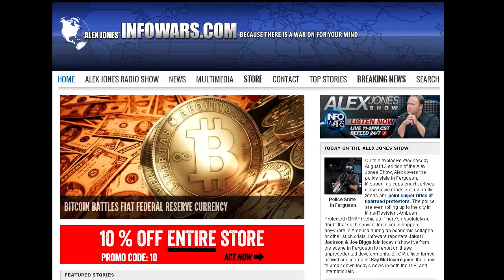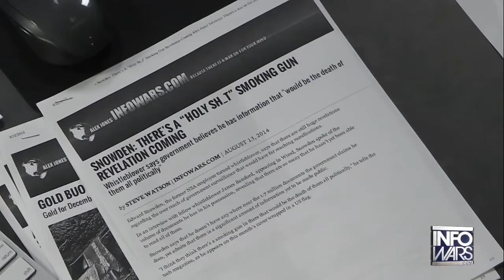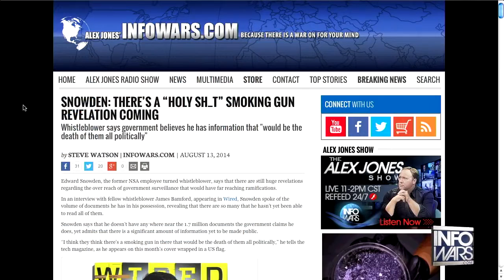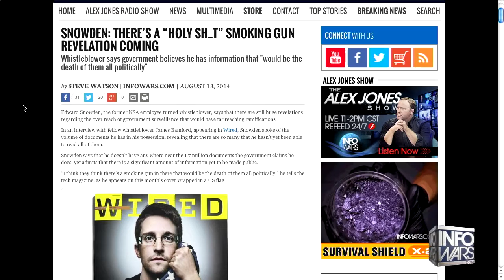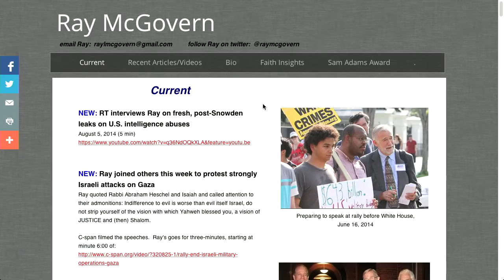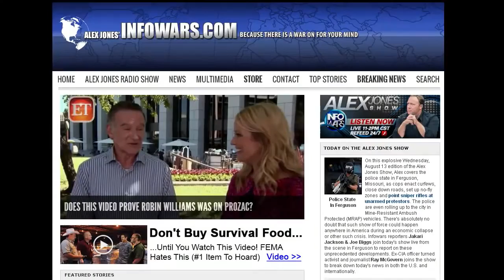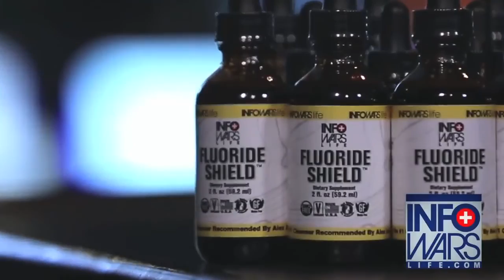CIA Analyst׃ We Are All Gonna Die